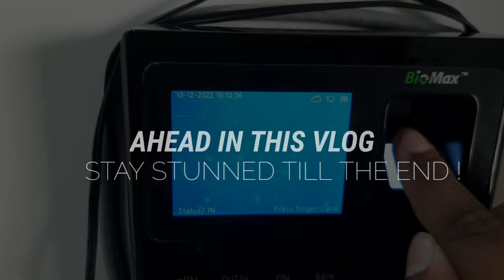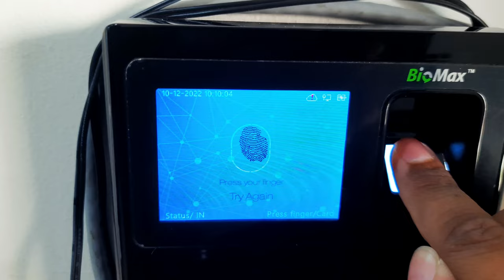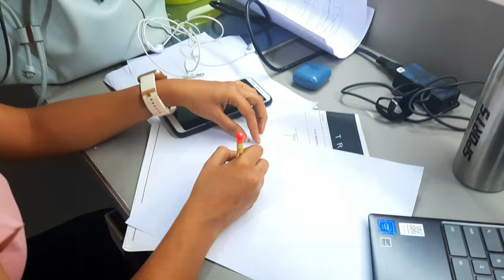A Day In My Life As Web Developer 👨‍💻 | VLOG 3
In this vlog, I'll introduce you to my job and my office team. I've been working as a web developer in an organization for a few months now. So here's a video of a typical day in the life of a web developer. This vlog will introduce you to my office colleagues as well as my work culture. I hope you found this video entertaining. I want to apologize for not uploading any content for a long time. But I'm hoping you'll forgive me after watching this vlog.

P.S.: New vlog coming real soon. I have already started editing the footage. Within the next 10 days, it will be uploaded.